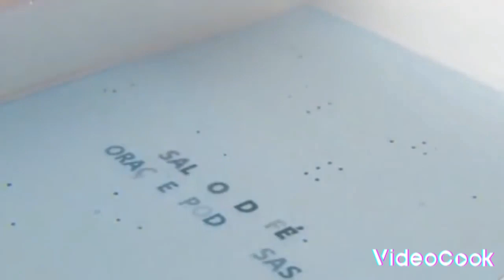PODEROSA ORAÇÃO COM OS 7 SALMOS PODEROSOS PARA LIVRAMENTO PROTEÇÃO DA SUA VIDA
♻️DESCUBRA COMO INTERPRETAR A BÍBLIA DE FORMA PROFUNDA♻️

♻️Pensando em você, desenvolvemos um e-book para te deixar apto e capacitado a desenvolver todos os pontos listados abaixo:♻️

♻️Aprende o método fácil para ler e interpretar a Bíblia de Gênesis a Apocalipse;

♻️Aprende como interpretar cada passagem, versículos, figuras, parábolas...

♻️Aprende a interpretar textos difíceis e complicados da Bíblia;

♻️Aprende a usar os diferentes tipos de versões bíblicas;​

♻️Aprende utilizar ferramentas auxiliadoras na interpretação como dicionários, concordâncias e comentários;

♻️Aprende como entender e estudar

♻️proféticos, poéticos, históricos, de sabedoria, de cânticos, cartas e epístolas, legislativos e apocalípticos;

♻️Aprende o que é autoria, datação e palavra-chave e sua importância;​

♻️Aprende a valer-se dos métodos de estudo da Bíblia: sintético, por tópico e analítico;

♻️Aprende como fazer uma pesquisa profunda no texto bíblico;​

♻️Aprende a verificar o contexto imediato, do livro e do autor;

♻️Aprende a delimitar a passagem bíblica (perícope), fazer perguntas ao texto e segmentá-lo;

♻️Aprende a descobrir o sentido original da mensagem que o autor desejou comunicar no tempo bíblico;

♻️Aprende como entender e estudar os textos proféticos, poéticos, históricos, de sabedoria, de cânticos, cartas e epístolas, legislativos e apocalípticos;

♻️Aprende a aplicar a mensagem da Palavra de Deus da forma correta e coerente, a partir do princípio bíblico encontrado.